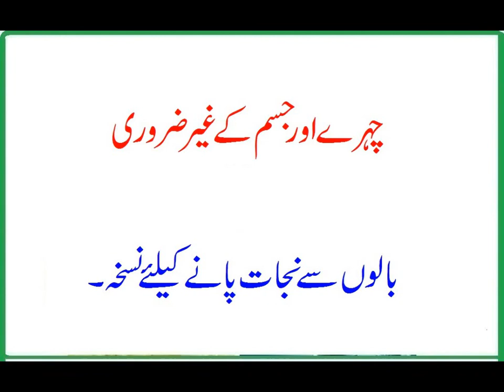Chehre Aur Jisam Ka Ger Zaroori Balon Sa Nijat Pana Ka Nuskha.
Chehre Aur Jisam Ka Ger Zaroori Balon Sa Nijat Pana Ka Nuskha – Desi Nuskhe, health in urdu,
Dosto iss video ma hum app logo ko chehre aur jisam ka ger zaroori balon sa nijat pana ka bara ma batana ja raha hai to please isko ghor sa dako taka pir app log asanisa isko ghar ma bana sako. aur please humara channel ko like share and subscribe karna na bola.